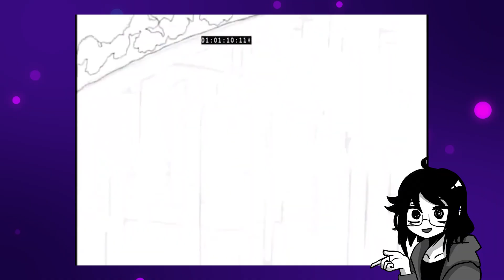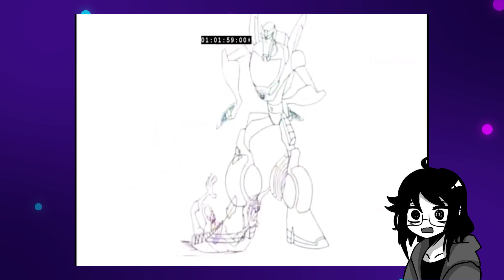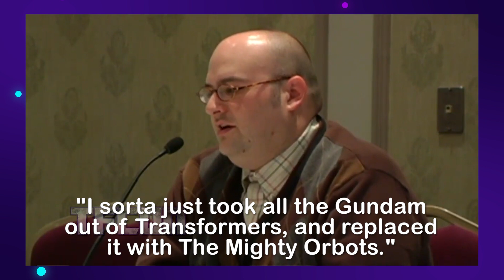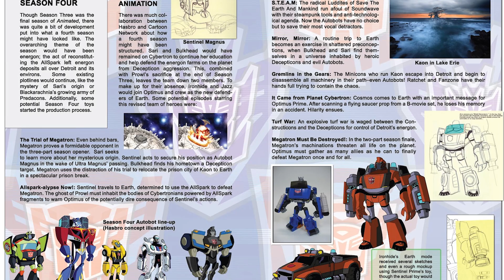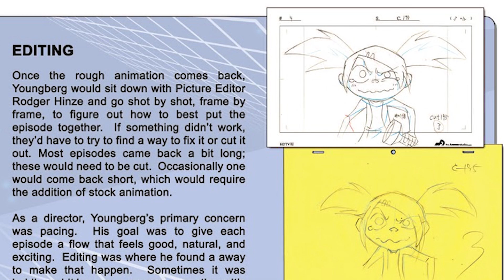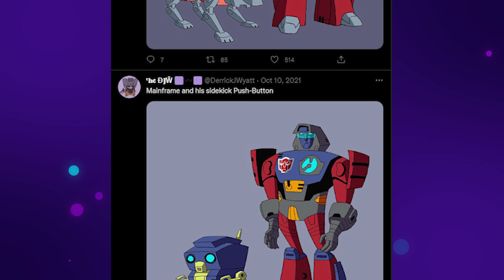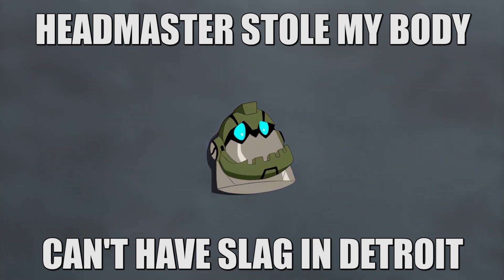You Missed Out On Transformers Animated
Today, we look back at Transformers Animated, an overlooked cartoon outside of the Transformers community (there are plenty of Transformers fans who love Animated) with a lot to offer. Endearing characters, fantastic voice acting and chins as far as the eye can see.  With Transformers Earthspark coming up right around, it'll be interesting to see how the series compares to what may possibly be the best Transformers cartoon made.

Prime is overrated.